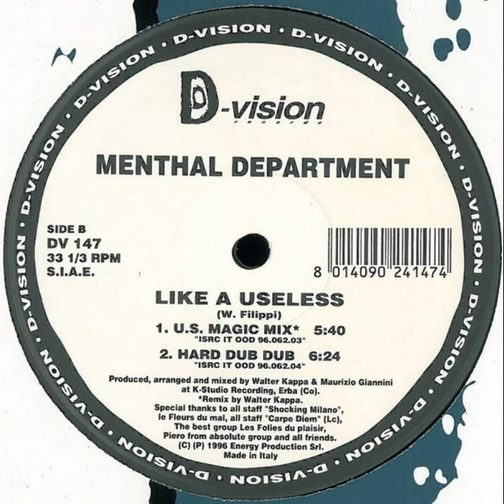Menthal Department ‎– Like A Useless (Hard Dub Dub)